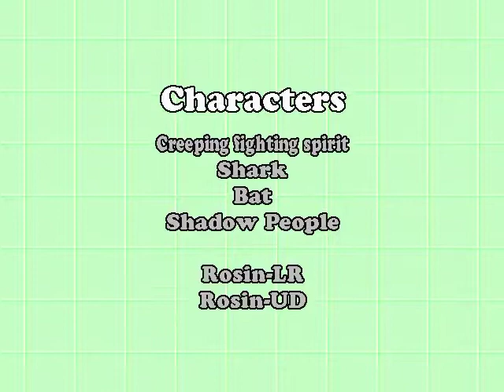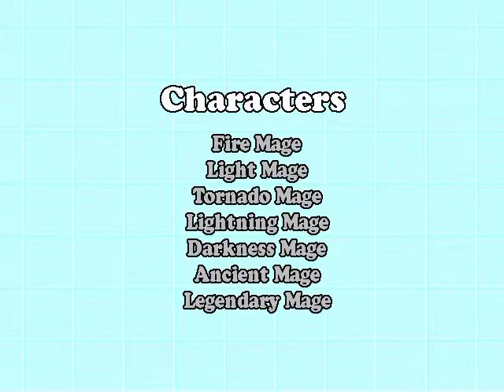「ヤシーユの伝説 時の支配者」 ワールド７ プレイ動画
「ヤシーユの伝説　時の支配者」は とんや さんが制作したアクションゲームです。
でダウンロードできます。